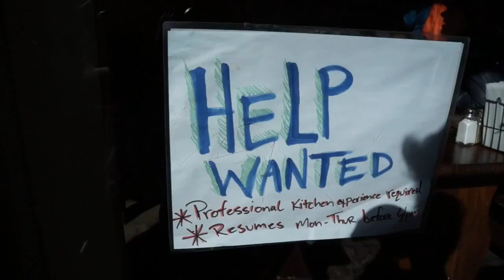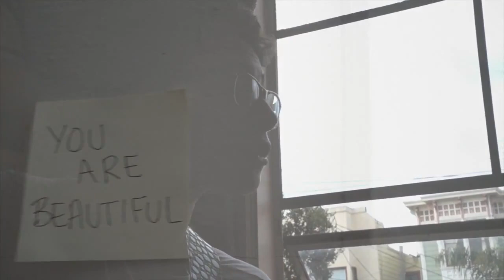Ryan Cassata - Jump Fence (Previously Unreleased Music Video | 2015) (Suicide Awareness)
Filmed in Feb 2015
Video Filmed & Directed by Marqui Walker (@markiwi02)
Stars Ryan Cassata & Seanna Lanagan
Co-Stars Street Kids of Haight Street
(all people in this video were paid for their appearances & gave video permission to appear, all parties were aware that they were being filmed)